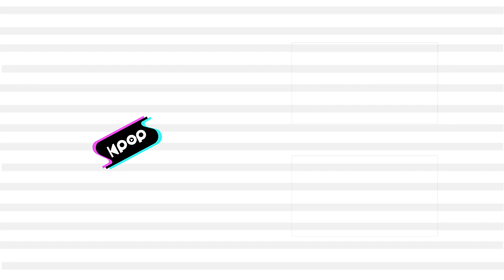LABOUM(라붐) - Kiss Kiss @인기가요 inkigayo 20211114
LABOUM - Kiss Kiss
라붐 - Kiss Kiss